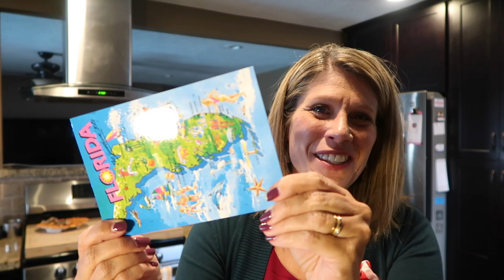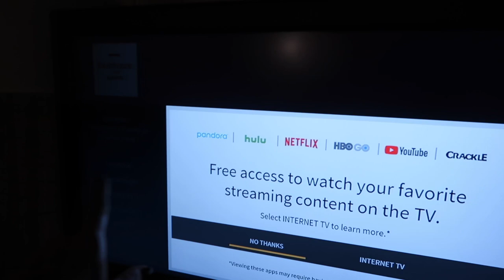Weekly Vlog | And.... We're Off.... Again!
Merry’s Sunglasses

Striped Cardigan

Swing Tanks

GlobeIn I get $20 and you get $20 - Beautiful artisan handmade items that help the artist earn a living. I LOVE this box! Unboxings begin on channel in October!

If you use my link we BOTH receive 2 free Ribeyes and a free bacon pack!  **Thank you**

RocksBox!
 You get your first box FREE and I get $25!

Luxury Scent Box Perfume Subscription
Code: ITSOURFENWICKLIFE

 By using my Link we each receive a free perfume.  Thank you!

Quay Australia
You get $5 and I get $5!

It’s Our Fenwick Life
22720 Morton Ranch Rd Ste 160

I would love to keep the music in my videos, some commenters have been down right belligerent about it  but there are laws and rules and I follow them.  If you decide to leave a rude comment it will be deleted as comments on my videos are expected to be respectful and kind even when opinions differ. Thank you

Travel Gear
Phone case
Multi USB plug
Anker cables
Fanny packs
Water Shoes